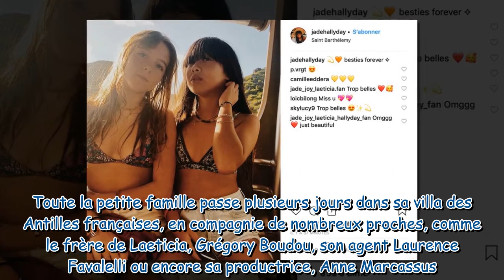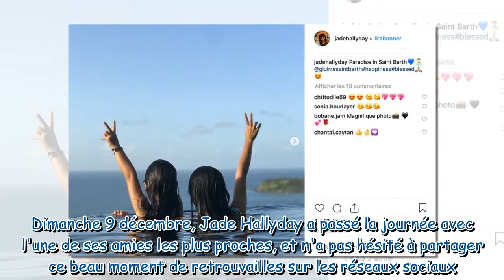Jade Hallyday prend la pose avec sa "meilleure amie" pendant ses vacances à Saint-Barth